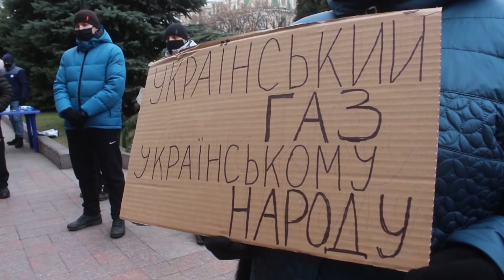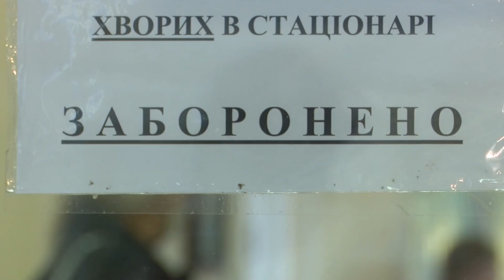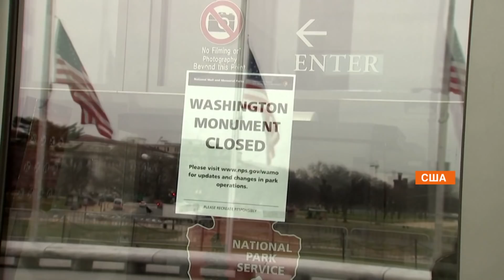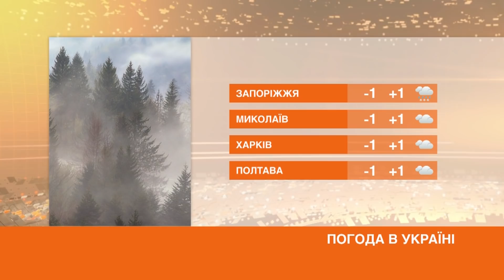Факты ICTV - Выпуск 6:45 (12.01.2021)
Факты ICTV – последние новости Украины и мира на 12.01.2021. В новом выпуске программы Факты ICTV смотрите: правительство отреагировало на протесты из-за повышения тарифов; за прошедшие сутки в Украине зарегистрировали 4 тыс. 288 новых инфицированных.